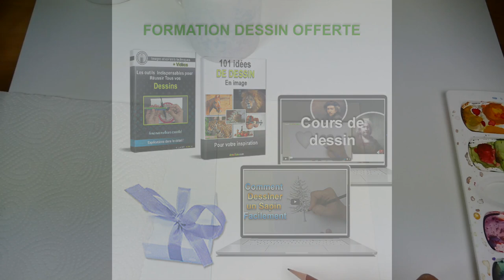Comment Dessiner des Feuilles style Zentangle - Technique Mixte 😳😲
👇 Mon catalogue de cours pour vous performer: 👇**♥*♥*♥ * ♥*♥*♥**

Qui suis-je? **♥*♥*♥ * ♥*♥*♥**

Je suis la créatrice du blog dans lequel je partage avec vous toutes mes compétences dans le dessin, la peinture, l'art journal et le coloriage. Dans mon blog vous trouverez des tutoriels sur les thèmes cités mais aussi des articles concernant le dessin, la peinture ou le coloriage pour adultes avec des conseils, des analyses, des vis, soit plus de profondeur dans le sujet.
Je vous invite à rejoindre mon blog pour vous former davantage.